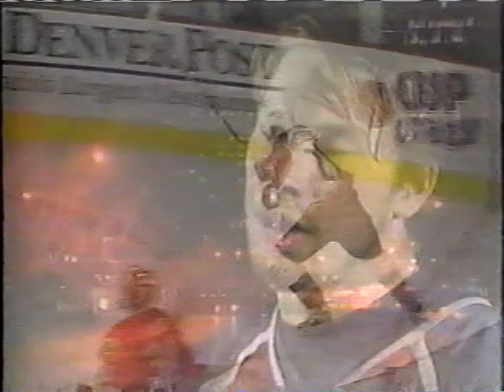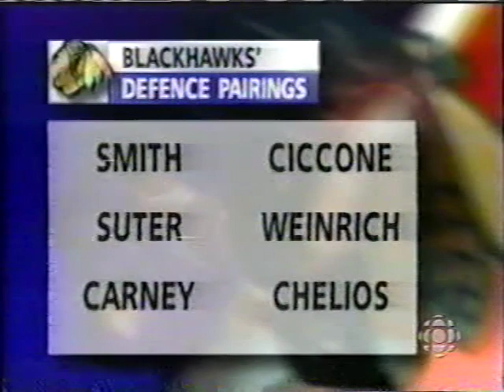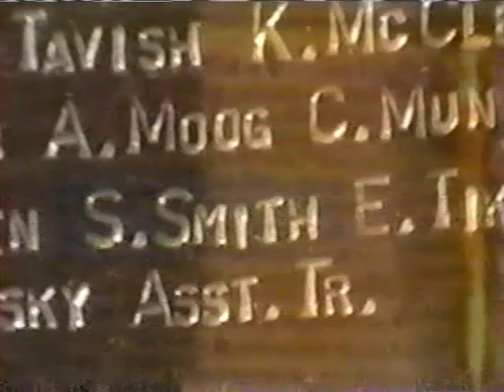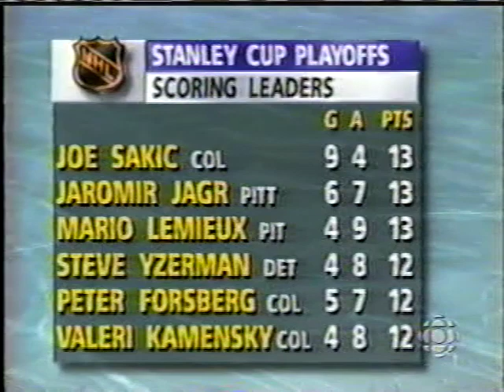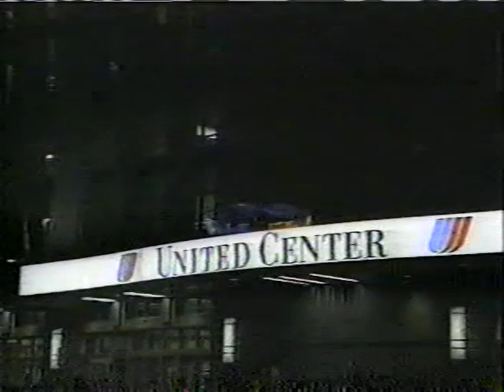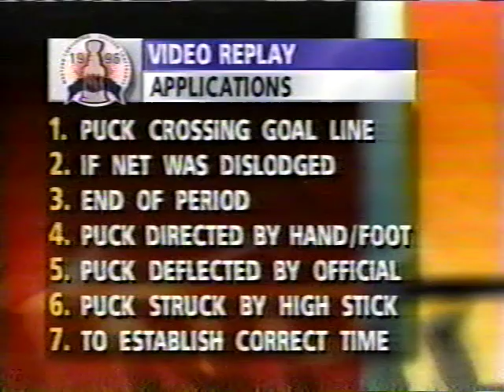NHL May06/1996 Game 3 Colorado Avalanche - Chicago Blackhawks